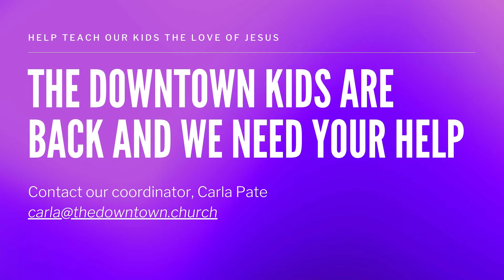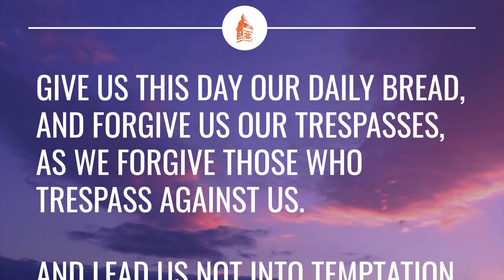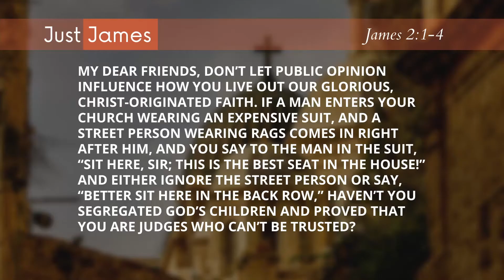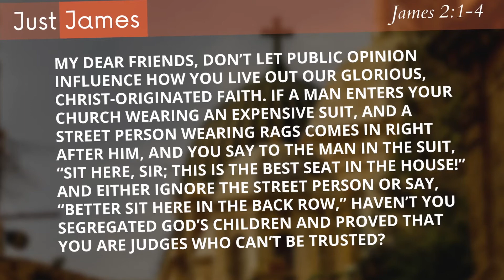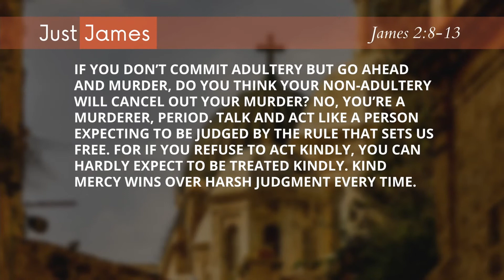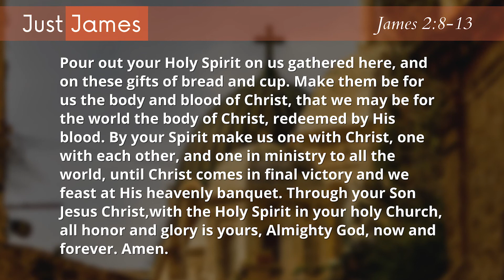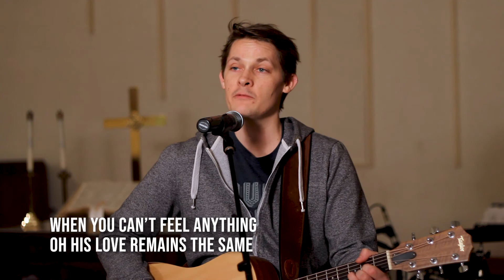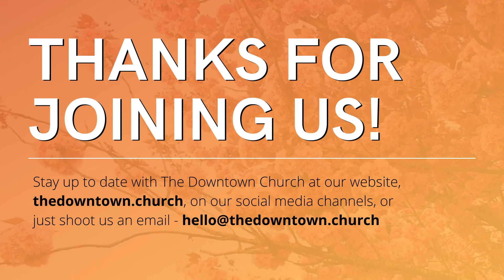September 5 Online Worship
Happy Labor Day Weekend! We're in the second week of our series Just James. We're looking at James 2 and the importance of how we treat all people, not just the ones who look like us or agree with us.